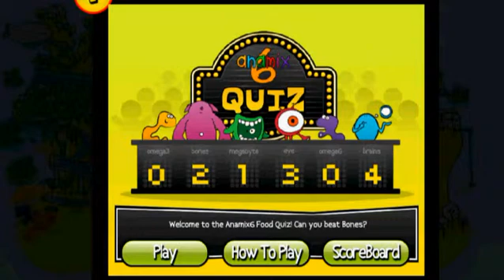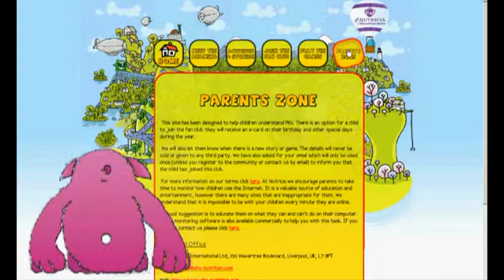PKU Education For Children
An insight to a new tool to help children understand PKU